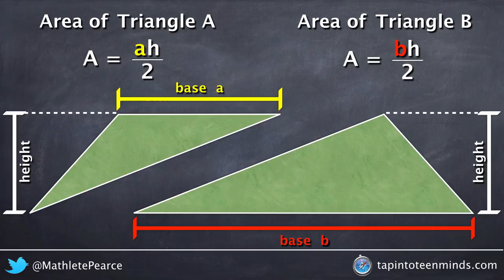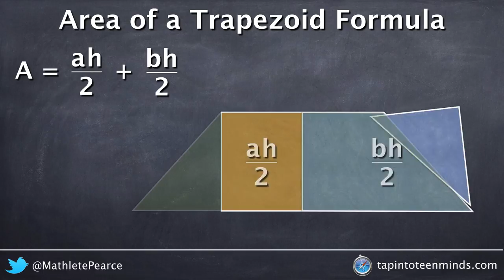Where Does The Area Of A Trapezoid Formula Come From? [SILENT SOLUTION]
Watch as we break a trapezoid into two triangles and add their area together to visually discover the area of a trapezoid formula.